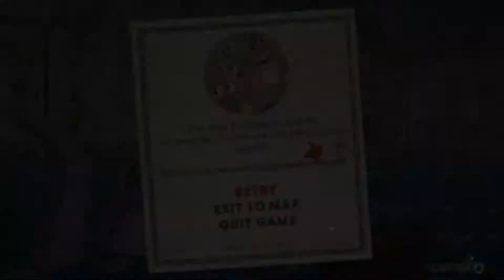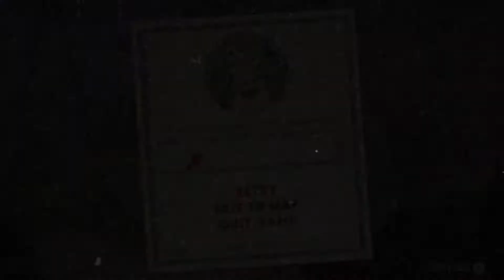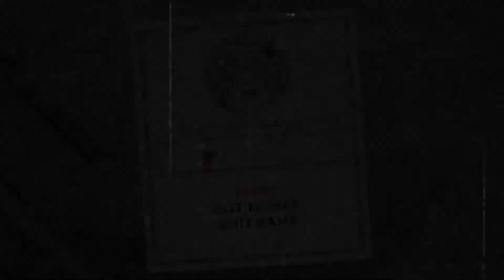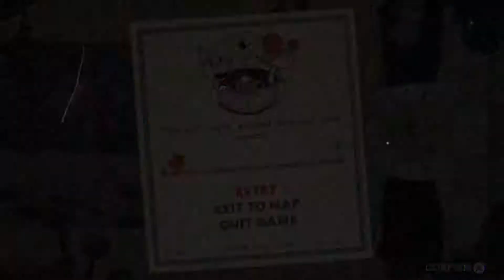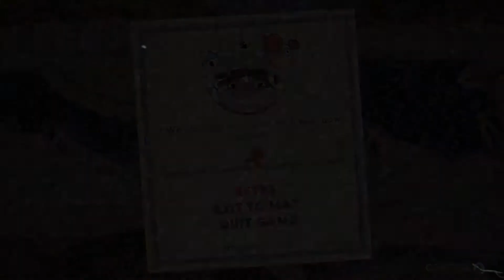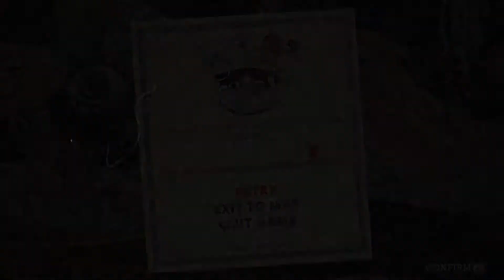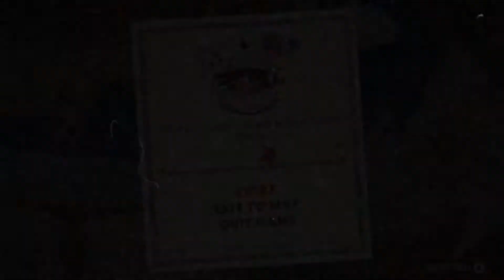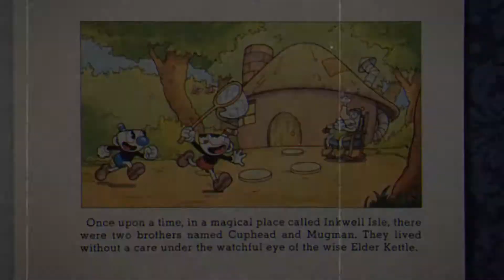Cuphead - Extra Life 2017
Hey I actually accomplish something! I manage to take care of a couple pacifist run and guns! Then the sleepies hit.